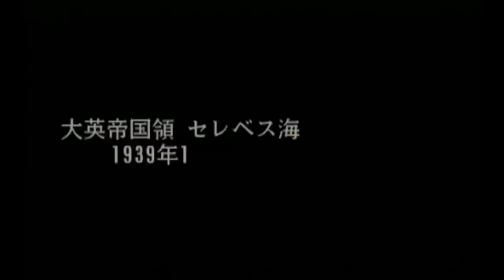▼ [ 提督の決断4PK2 PS2版 ] 大日本帝国プレイ 第06話 「南方作戦完了」ジャワ一帯の占領を完了しイギリス軍を駆逐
南方作戦の最終段階として南シナ海一帯にあるイギリス軍の基地を攻撃、占領していきます。
できるだけ味方の艦艇の沈没を避けつつ、速やかに連合軍の基地を確保して回ります。